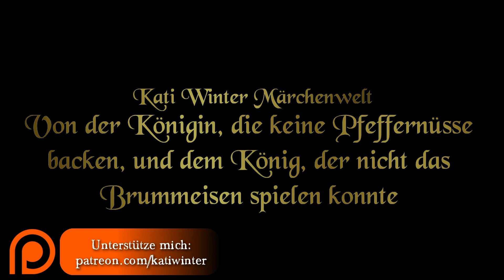Von der Königin, die keine Pfeffernüsse backen konnte... (Richard von Volkmann)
Die schönsten Weihnachtsmärchen für Kinder und Erwachsene! Jetzt gibt es jeden Tag ein weihnachtliches Märchen, eine traurige Erzählung oder ein anderes winterliches oder weihnachtliches Hörbuch oder Weihnachtsgedicht.
Ideal zum Einschlafen und Entspannen, oder auch nur, um die besinnliche Adventszeit mit einem fröhlichen Märchen zu genießen!
Lasst uns dieses Weihnachten unvergesslich machen! ♥

Willst du mich unterstützen und dabei liebevoll gestaltete Postkarten zum Sammeln erhalten? Dann werde doch mein Patron!